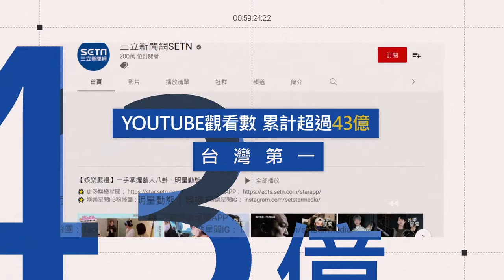她婚禮淚崩謝阿公！「因為你對我最好」惹哭全場｜三立娛樂星聞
畫面來源：IG／smilezone 授權